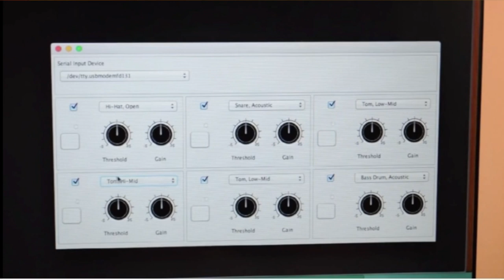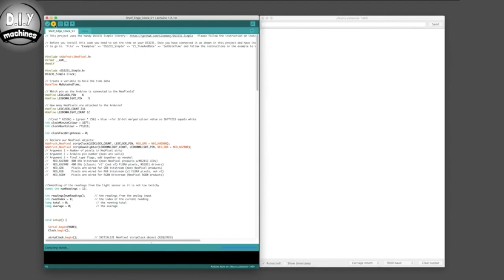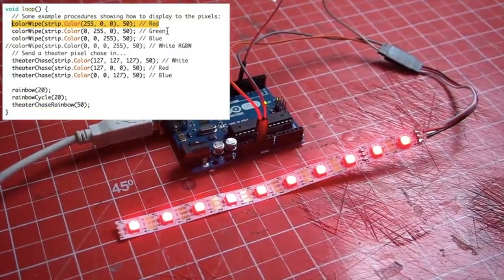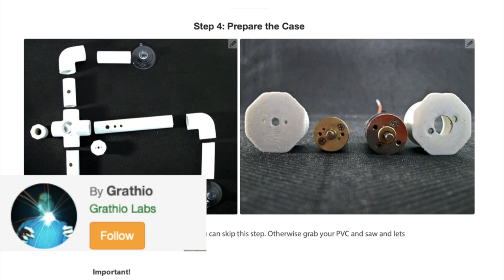5 projetos INCRÍVEIS com ARDUINO 🔥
O que da para fazer com Arduino?
Com Arduino da para fazer automação residencial?
Cosplay com Arduino?
Hortas inteligentes?
Relógio com Arduino?

Confira projetos incríveis utilizando o Arduino